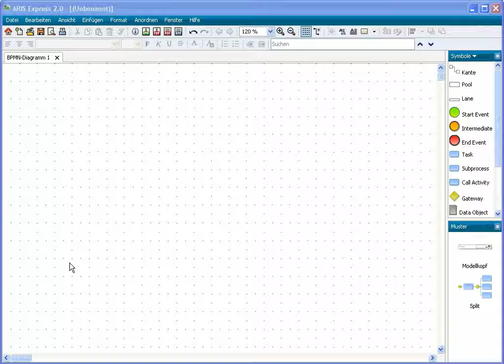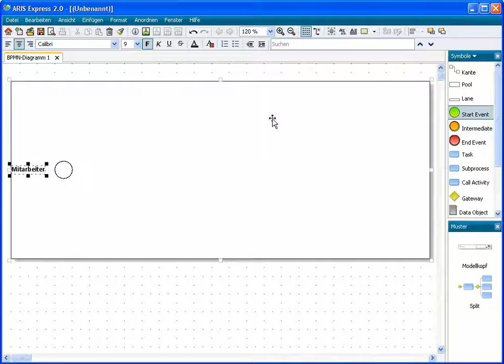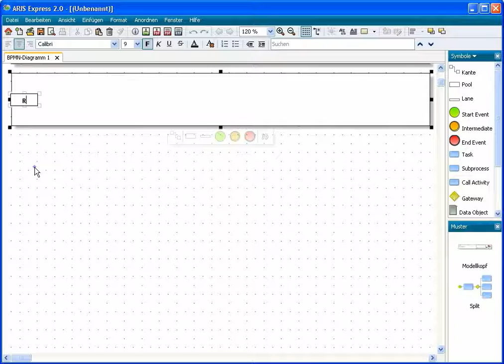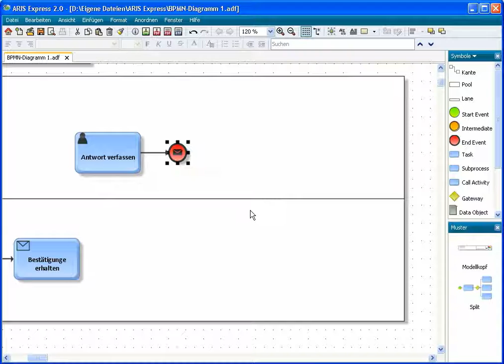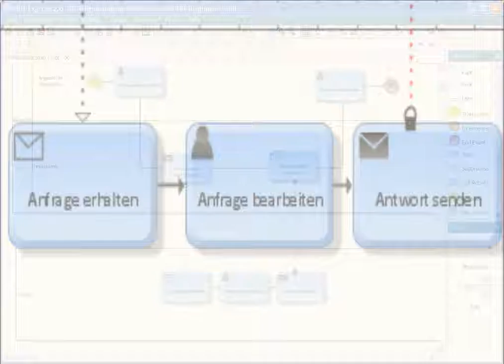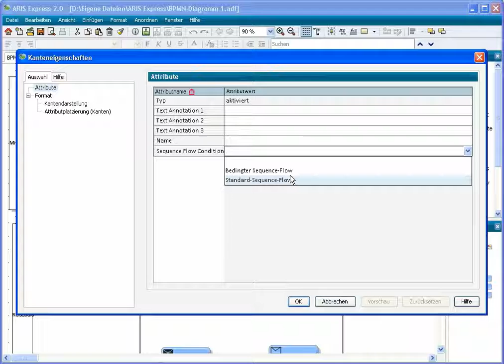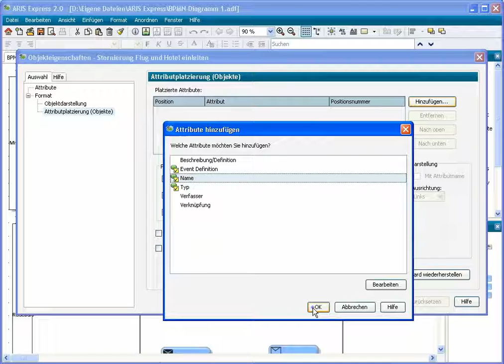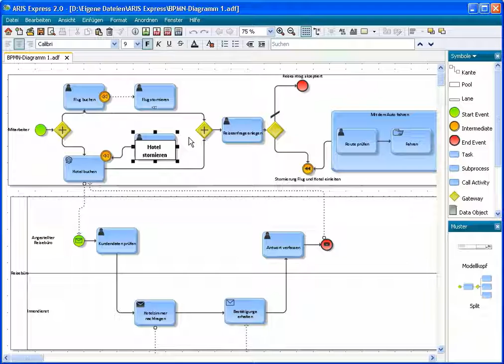ARIS Express-BPMN-Diagramm modellieren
Wie Sie in ARIS Express ein BPMN-Diagramm modellieren